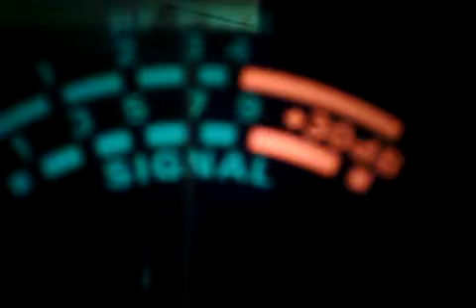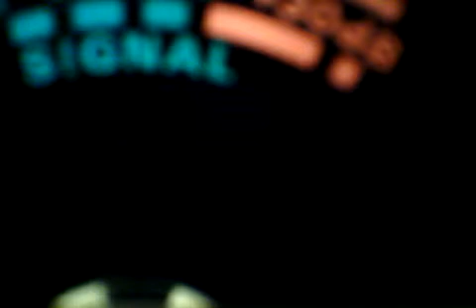Dozer to 22